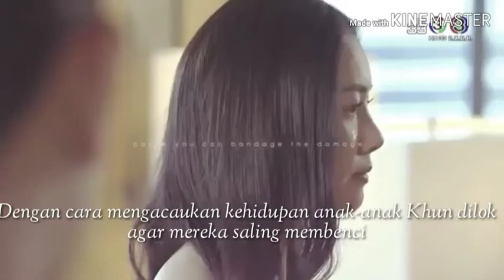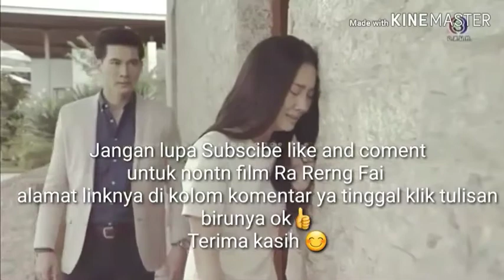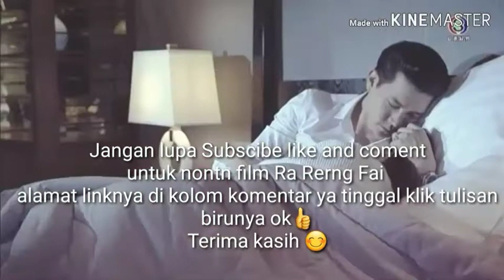Ra rerng Fai